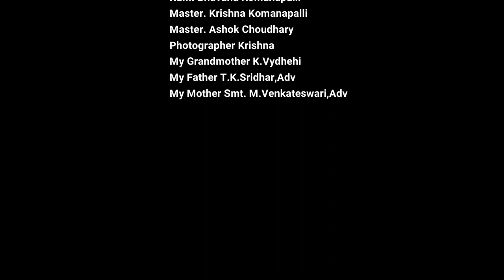Guru Nataraja Ramakrishnam Sadha Smarami II Muvva Andhranatyam II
Sri Gurubhyonnamaha
A series of Live guest lectures by eminent personalities about the"Facets of Guru Nataraja Ramakrishna Garu on the occasion of Guruji's 9th Vardhanthi"
Stay Home Stay Safe and get enlightened with the knowledge coming all through your way.